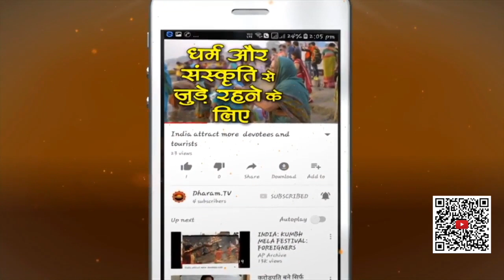कबीर भजन: कहां से आया कहां जाओगे || Kahan Se Aaya Kahan Jaaoge || Kabir Bhajan - Dharam Tv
कबीर भजन कहां से आया कहां जाओगे || Kahan Se Aaya Kahan Jaaoge ||
Kabir Bhajan: Kahan Se Aaya Kahan Jaoge Khabar Karo Apne Tan Ki Sad Guru Mile  कहां से आया कहां जाओगे खबर करो अपने तन की सतगुरु मिले तो भेद बतावे
kahan se aaya kahan jaaoge
Where are you coming from, Where are you going?

khabar karo apne tan ki
Get the news from your body

koi sathguru mile to bhed bataave
If you find a true guru, he will tell you the difference

khul jaave andar ki khidki
Then inner window will open

baahar baita dhyaan lagaave
Outwardly he meditates,

bheetar surta rahi atki
Inside his thoughts are stuck

baahar banda, bheetar ganda
Outside saintly, inside filthy

man meil machli gatki
mind tainted, he swallows a fish.

bina vivek se geeta baanche
Unthinking he reads the Gita

chetan ko lagi nahi chatki
But it fails to brush his thoughts

gaave bajaave lok rijhaave
sings, plays entertains people

aavaagaman mein riya bhatki
people are lost in coming (birth) and going (death).

►धर्म टीवी का ओफ़िशिअल हिंदी Helo प्रोफाइल
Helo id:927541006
►धर्म टीवी का ओफ़िशिअल हिंदी Sharechat प्रोफाइल